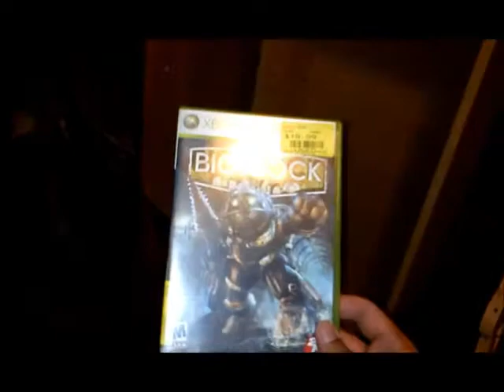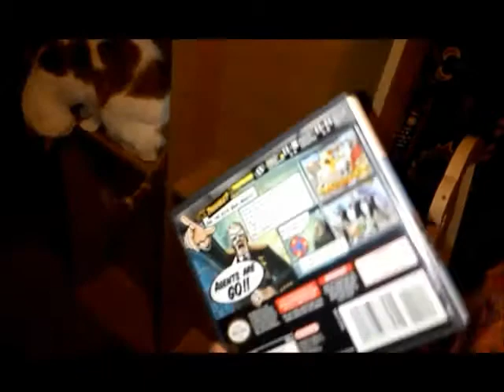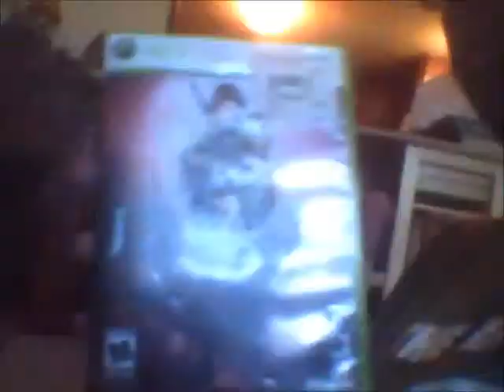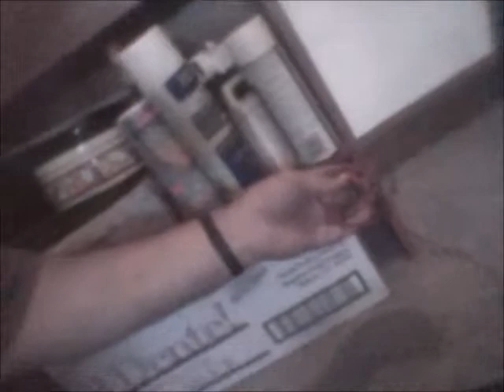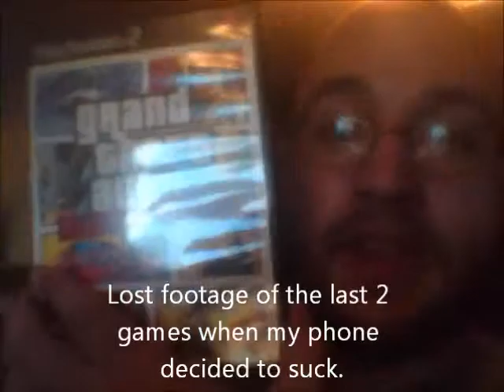weekend adventure in game hunting #6: da heck is a colecovision?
Some tag sale pick ups in CT on the first warm weekend we've had this year.